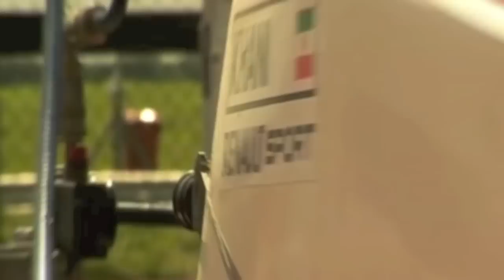Kourosh Khani World Record The Iranian Racing driver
Kourosh's World Record Jumping with his dune buggy.
At the age of 10 and 12 he set and beat the world record and extended it .
This took place in Iran .
Now kourosh is in the UK and on his journey to Formula 1.